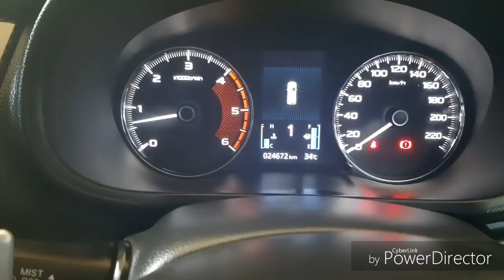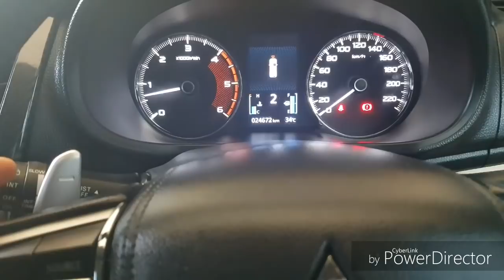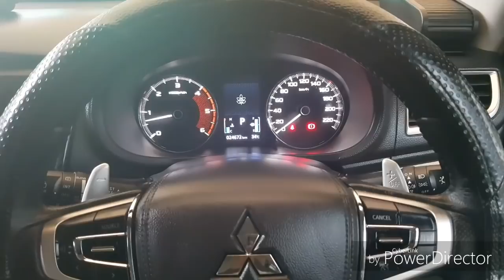Cara menggunakan tranmisi all new pajero sport 4x2 dakar ultimate 2019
cara menggunakan tranmisi triptonic all new pajero sport
ada sebagian orang tidak begitu paham masalah ini..rata2 masyarakat indonesia paling malas yang namanya mempelajari buku pedoman,bisa ototidak.disini saya sedikit mempelajari cara menggunakan tranmisi triptonic yang benar